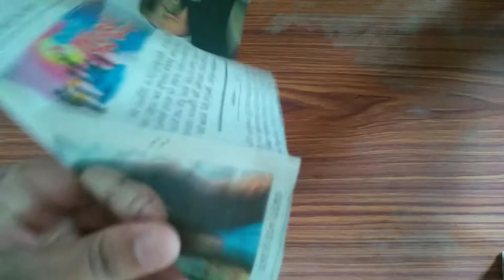Newspaper bike||with front glass||newspaper crafts||best out of waste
Musician:@iksonoffical
Newspaper bike||newspaper crafts||best out of waste

Crafts by Srivith 😍